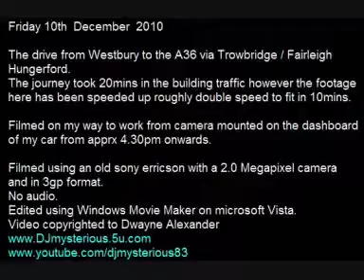drive to work10Dec2010a